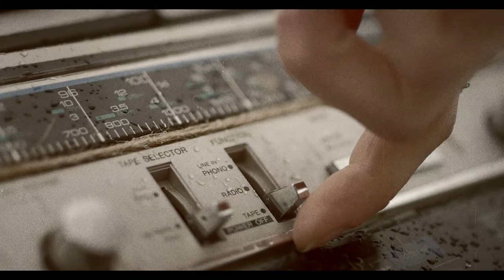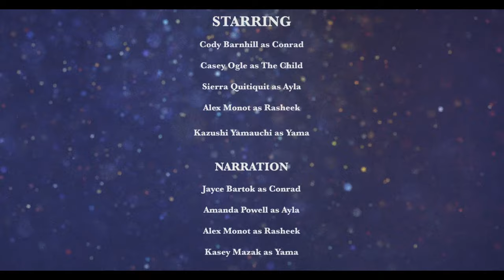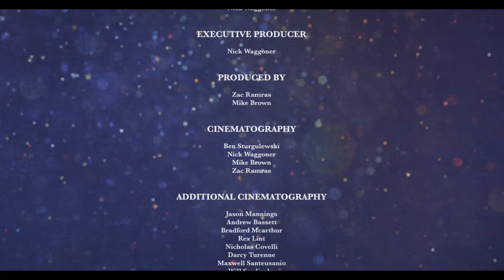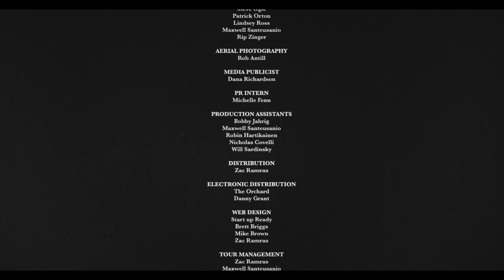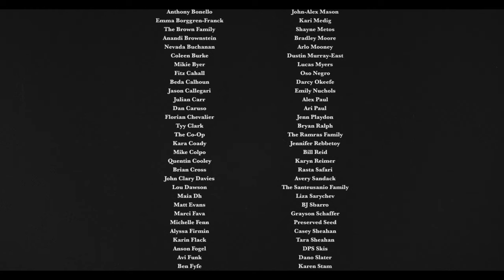Valhalla (FULL MOVIE) SKI SNOWBOARD FILM - Kazushi Yamauchi, Sierra Quitiquit, Kye Petersen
Blending world class ski and snowboard action with a ground breaking style and structure, Valhalla follows one man's escape into the Northern woods, and his wild journey towards satisfaction, understanding, and love in the deepest snow on earth.

Kazushi Yamauchi, Sierra Quitiquit, Kye Petersen, Alex Mono, Eric Hjorleifson, Zack Giffin, Pep Fujas, Josh Dirksen, Ryland Bell, Cody Barnhill, Molly Baker

Beyond action sports-- with Valhalla's totally unique style and structure, we've recognized an opportunity to put a daring new spin on the ski film, exploding the boundaries of the genre, opening the eyes and melting the hearts of any story-loving soul. With hard-hitting ski and snowboard action complimenting a more narrative-driven approach than our past films, or perhaps any other ski movie before it, we follow one man's escape into the Northern woods, and his wild journey towards satisfaction, understanding, and love in some of the deepest snows on earth. Weaving story and character with award-winning, face-melting backcountry ski and snowboard cinematography; Valhalla is a vivid explosion of color, character, snow, and nostalgic soul.